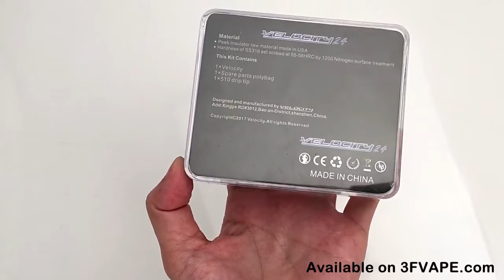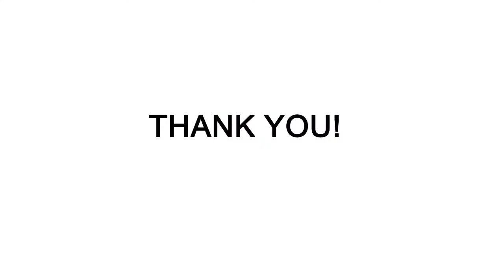Velocity 24 Style RDA Rebuildable Dripping Atomizer With Bottom Feeder Pin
25.7mm outer diameter and 23.7mm large building deck
Bottom feeder pin with plug
Dual-pole with quad terminals
Dual airflow system